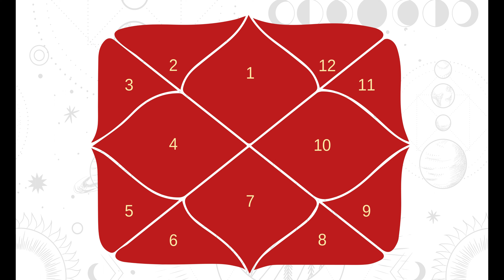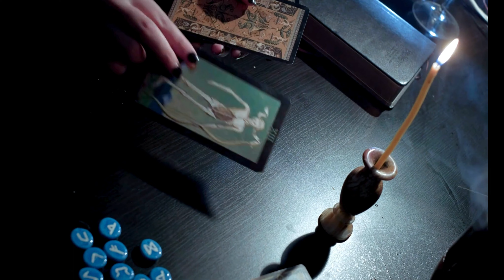Jupiter & Saturn and their Rashi's (Sagittarius, Capricorn, Aquarius and Pisces) in Vedic Astrology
This is the part 3 of the series - Zodiac Signs, their Graha's and their characteristics.

In this video we will learn about the Rashi's (Zodiac Signs) Sagittarius, Capricorn, Aquarius and Pisces and their lords the Graha's - Juipter and Saturn in Vedic Astrology. We will also learn about the traits of each zodiac sign in this video.

As we all know there are 12 Rashi's (Zodiac Signs) and 9 Graha's (Planets) in Astrology.

9 Graha's (Planets)

Sun
Moon
Mars
Venus
Mercury
Saturn
Jupiter
Rahu
Ketu

12 Rashi's (Zodiac Signs)

Aries
Taurus
Gemini
Cancer
Leo
Virgo
Libra
Scorpio
Sagittarius
Capricorn
Aquarius
Pisces